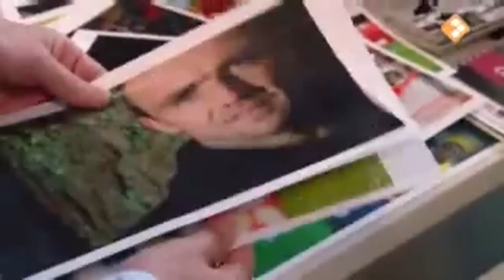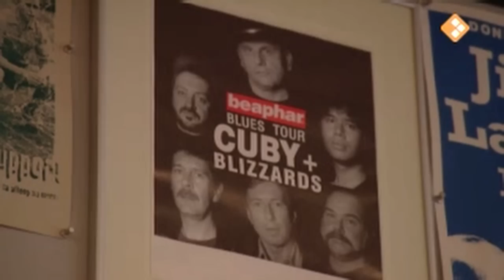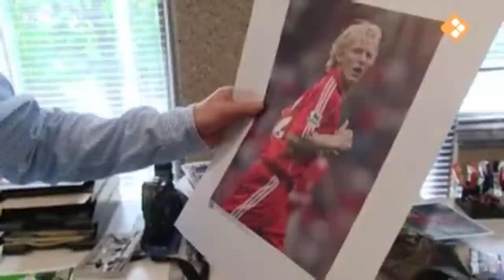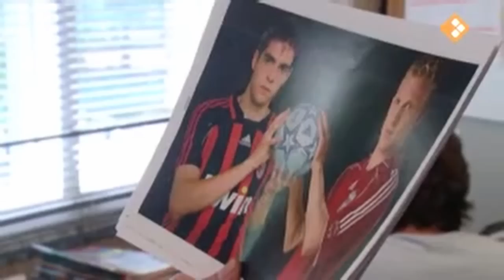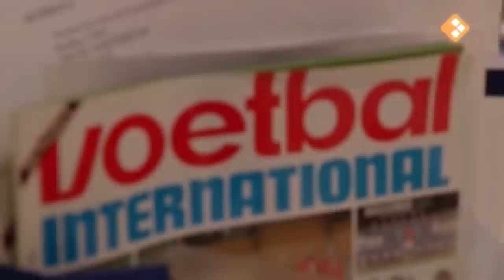Johan Derksen | Brandpunt Profiel